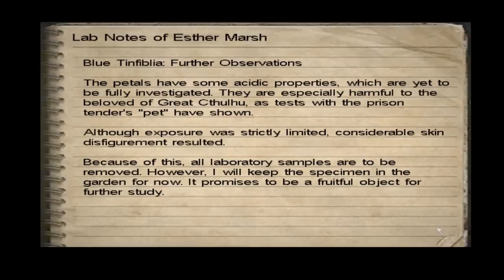Call of Cthulhu - Dark Corners of the Earth Part 23 - Robert Marsh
While attempting to escape the air filled tunnels, Jack comes face to face with some of the key members of the Order of Dagon.